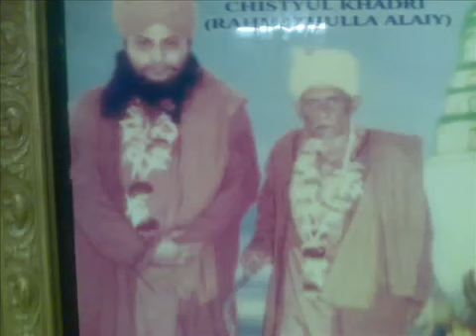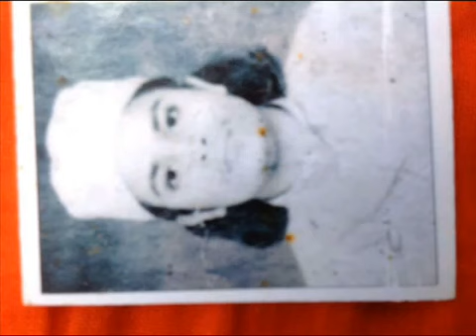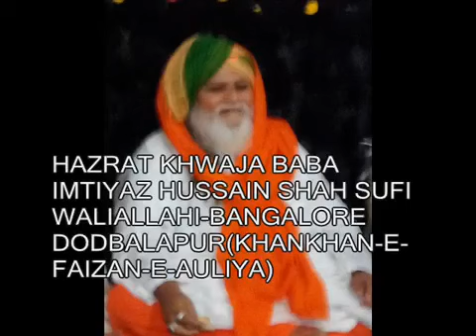Khanqah e Faizan e auliya at Dodballapur Banglore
sufi Piya